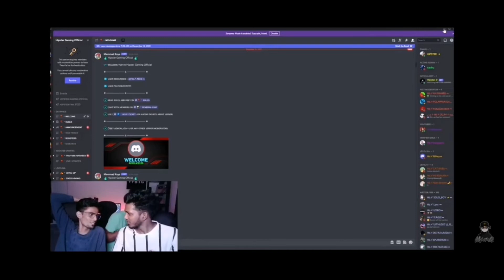HIPSTER LIVEILL AJ FACE REVEAL NDETHIYEPPO🤣🤣🤣😍😍❤️❤️🤣🤣🤣